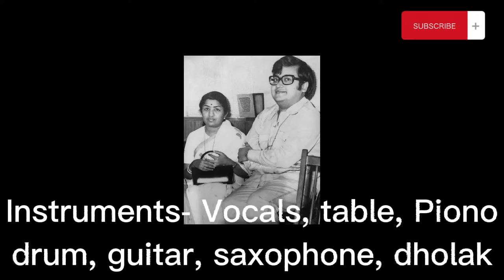🔴Bappi Lahiri biography in 2022// Family //Income //unknown Fact/Houses😲👇fore more videos link👇